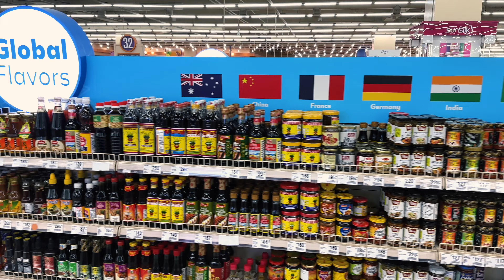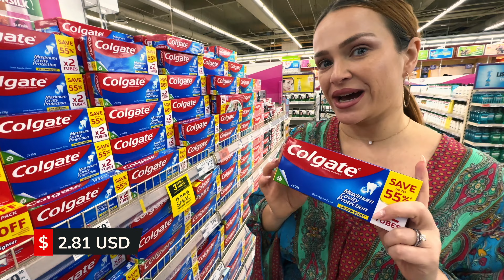HYPERMARKET | COST OF GROCERIES Philippines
Lets find out what supermarket prices are in the Philippines.